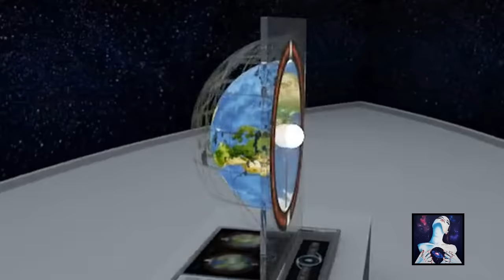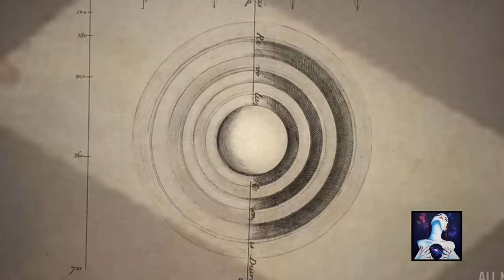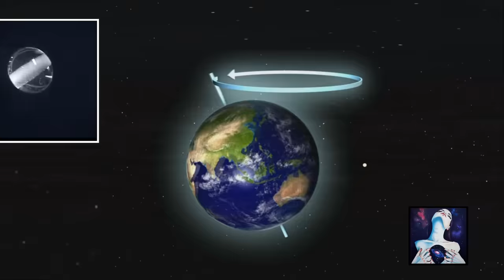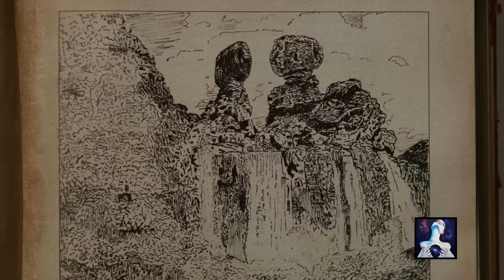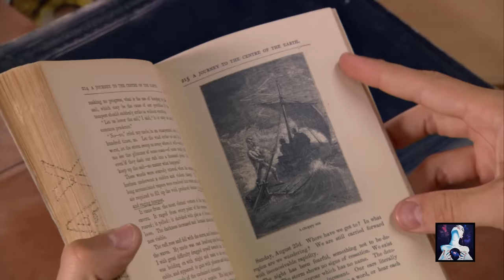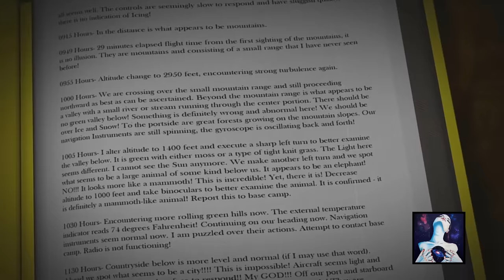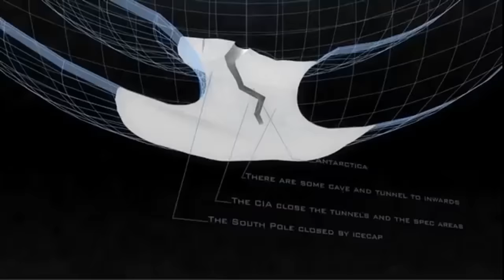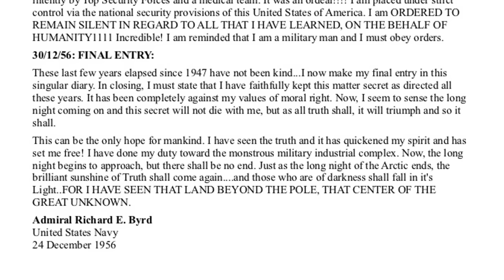Inner Earth Civilization Discovered Through a Secret Entrance in Hollow Earth - Agartha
The Hollow Earth theory is supported by many scientists who believe there's an inner earth. People like Admiral Richard Byrd discovered an inner earth civilization known as Agartha by visiting the Hollow Earth entrance through Antarctica.

Written & Narrated by E. Firestone